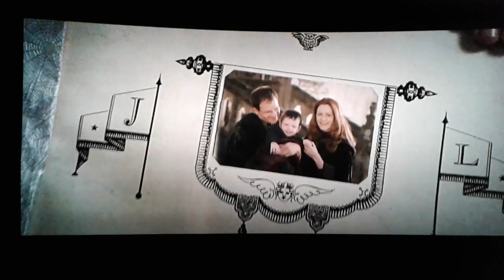Harry Potter And The Sorcerer's Stone Ending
Recorded at the Regal Tikahnu Stadium 16 IMAX And RPX In Anchorage, Alaska
10/20 last showing of the Harry Potter IMAX Event